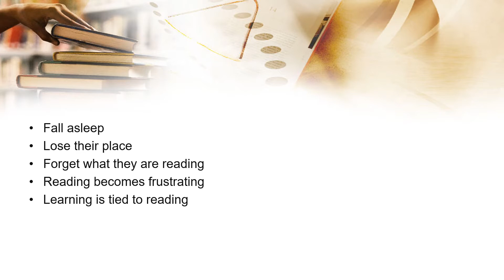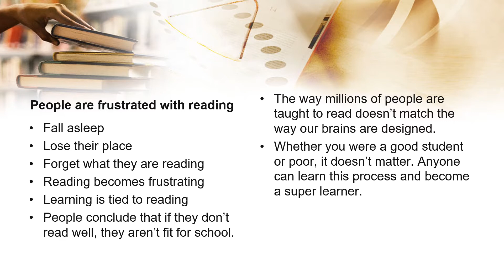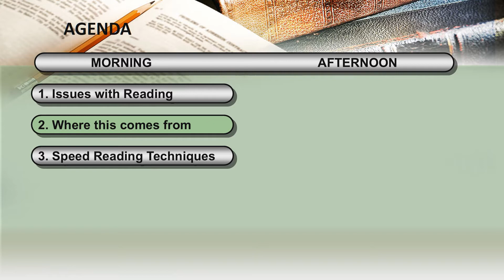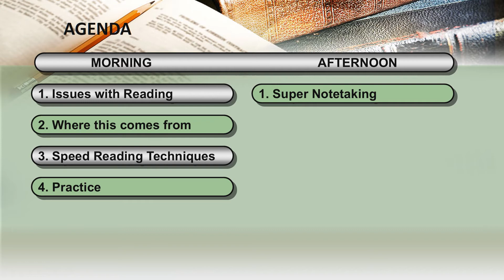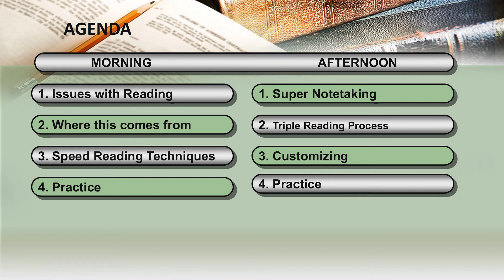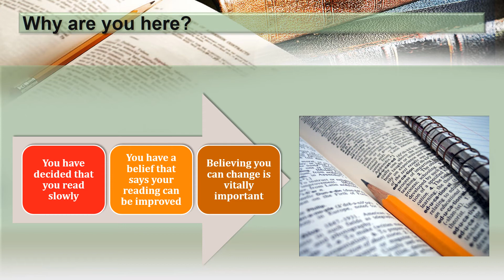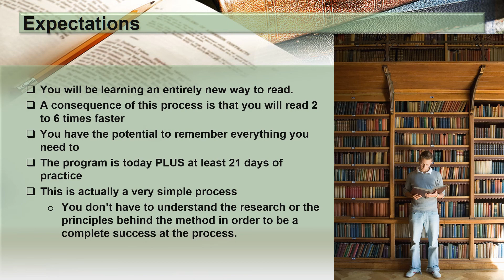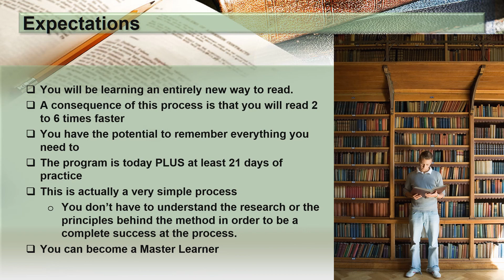SPEED READING FOR LIFE INTRODUCTION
Online speed reading course.